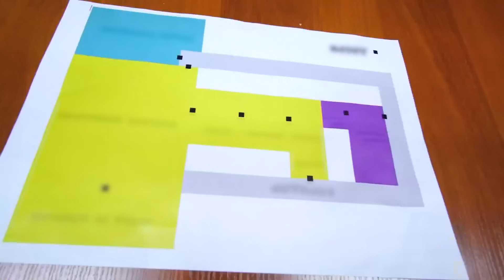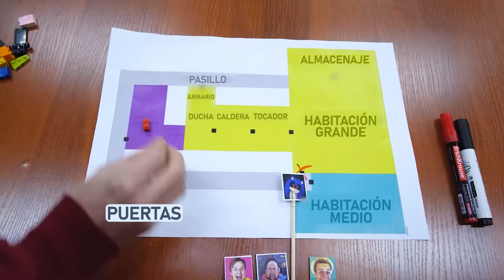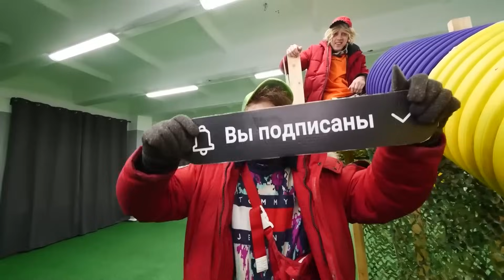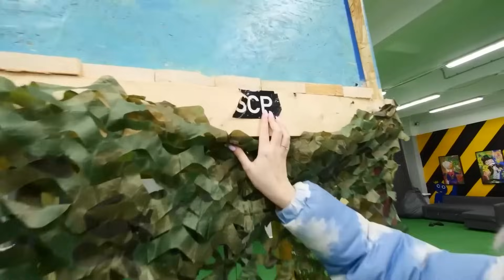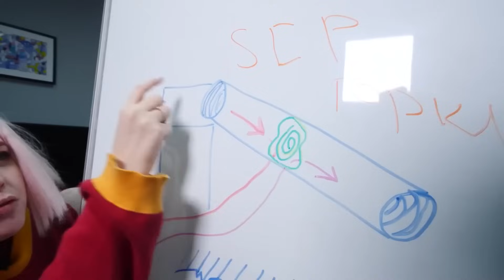POR FIN DESENMASCARAMOS A SONIC.EXE !!